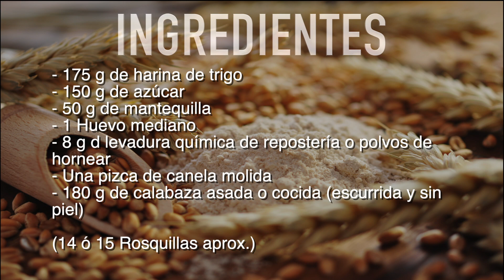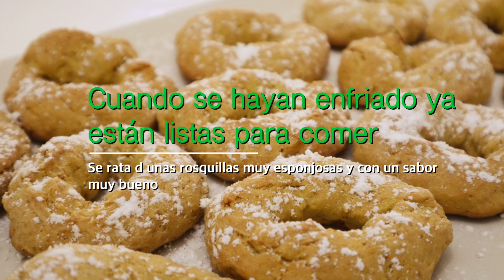Has probado las Rosquillas de calabaza al horno? tienes un dulce más saludable y riquísimo 😋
Unas rosquillas super sabrosas y muy esponjosas, se trata d unas rosquillas de calabaza, aunque te parezca que son crujientes, al llevar calabaza se quedan con un textura mas bien esponjosa, pero están muy buenas, así que anímate a prepararlas que son muy fáciles d hacer.

INGREDIENTES

- 175 g de harina de trigo
- 150 g de azúcar
- 50 g de mantequilla
- 1 Huevo mediano
- 8 g d levadura química de repostería o polvos de hornear
- 180 g de calabaza asada o cocida (escurrida y sin piel)

(14 ó 15 Rosquillas aprox.)